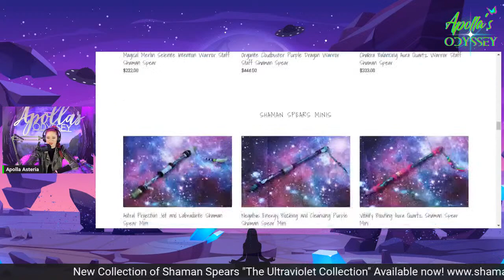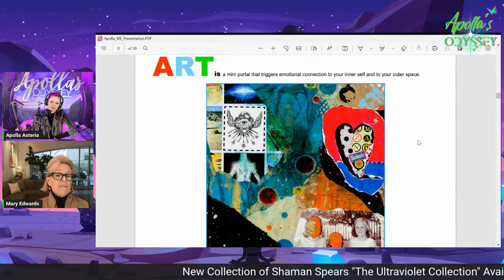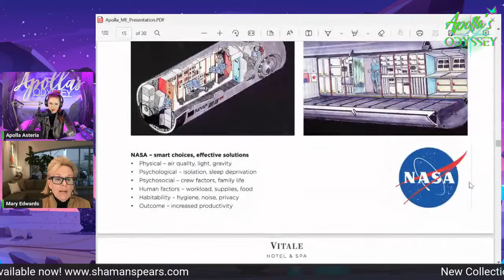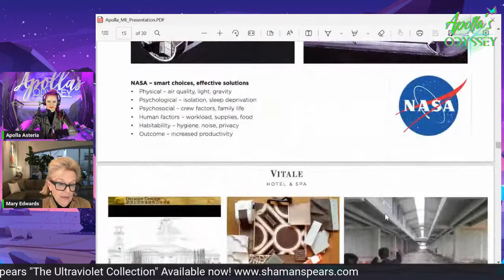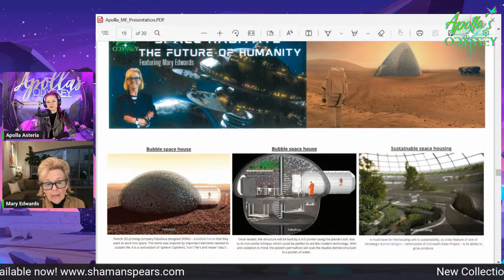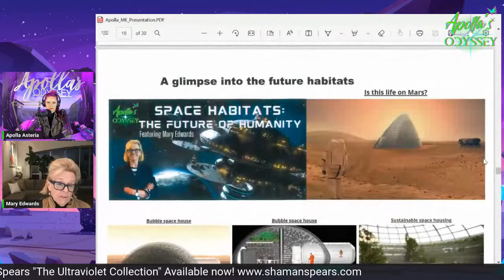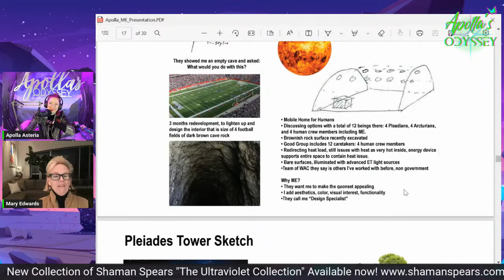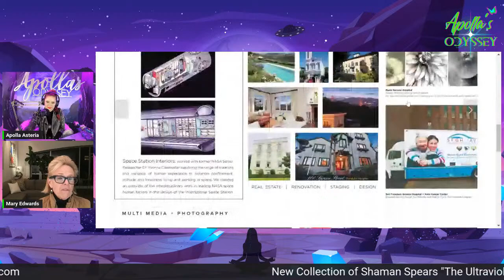Humanity's Sustainable Future: Featuring Mary Edwards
In this episode I will be discussing the sustainable future of humanity in regards to architecture and becoming a space faring civilization as well as tapping into and repairing the global energy grid.

Mary's multidisciplinary background as an artist and interior designer (She received a  Bachelor of Fine Arts and an Interior Design degree) is inspired by her love of creating an intuitive "sense of place" and including nature's beauty by bringing outdoors indoors. She worked at multi-faceted design firms and thousands of projects from homes to hospitals to the International Space Station interior for NASA. Her lifelong mission is to bridge art, aesthetics, design, and architecture to connect people to themselves and their interior spaces. Her father and grandfather were rocket-scientists who ignited her love of outer space, while her maternal grandfather was an architect - she was inspired by both earth and outer space from an early age. Her collage is a solute to the new space race occurring today today. Her photography is a focus on mother nature's beauty at this critical time. Mary's passion is to inspire others and create spirited art and spaces.

Apolla Asteria is an artist working in the entertainment industry in Los Angeles, California as a SAG affiliated actress, Youtube/Podcast host, also known for being the guitarist for the multi-award winning 432hz frequency band; The Siren.  She is the artist/creator of Shaman Spears, uniquely hand-crafted energy channeling devices she invented herself Apolla is the host of Apolla’s Odyssey which has featured live podcasts weekly and exclusive interviews from top researchers, writers, and whistleblowers from the UFO/Disclosure community she also interviews individuals on the topic of Consciousness, activists of Freedom, and the Global Paradigm Shift. She is a Panelist and has reported for Third Phase of Moon. Besides being an artist of many forms, she is also a speaker for Conscious/Disclosure Conferences after being a lifetime researcher of UFOlogy, exopolitics, forbidden archaeology, esoteric knowledge, and metaphysics.  Apolla has been considered by herself and many others to be a pioneer in the human consciousness shift movement. After a lifetime of practice in Quantum Touch Apolla is now certified on Quantum Touch Levels 1 and 2, The Wonder Method, and other modalities. Besides her studies in the paranormal, she is also a political activist for Freedom and basic human rights.  She has covered live footage of many recent historical pro-freedom events and is a representative of the Free and Equal Elections Foundation. Apolla has traveled the world visiting sacred locations investigating forbidden archelogy and ancient sites. Some of the events Apolla has presented at include: LA Conscious Life Expo, Camp Disclosure, United We Stand Fest, Disclosurecon, The Seventh Seal Summit and 5D Events.